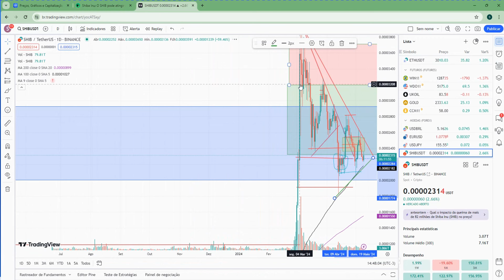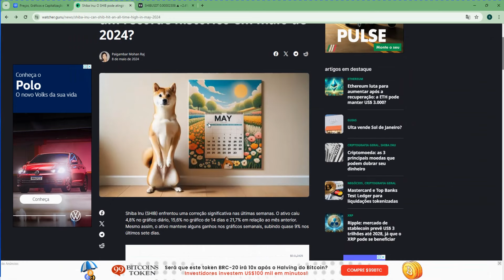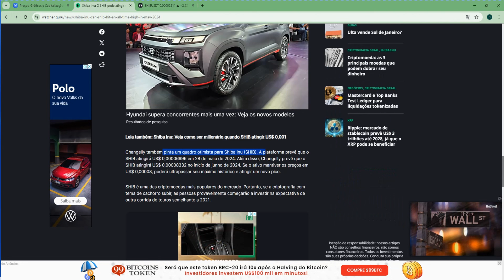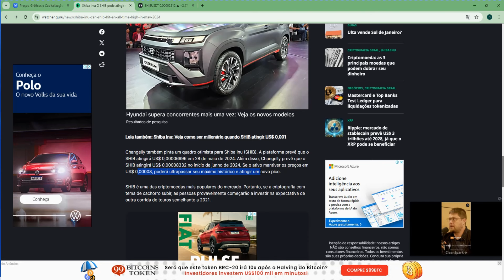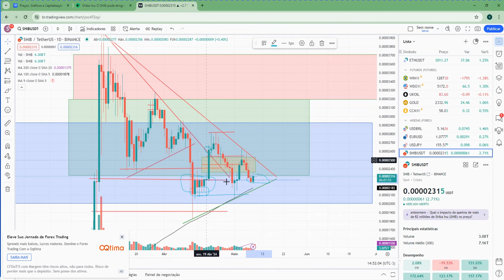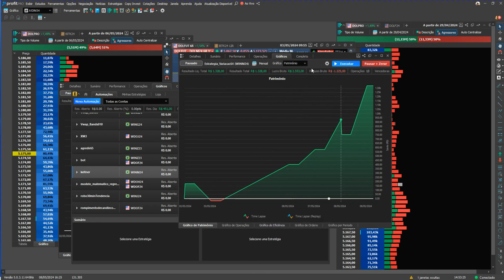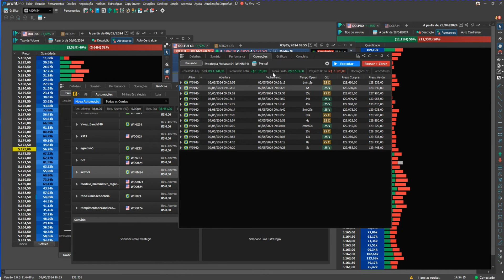AGORA É HORA DE COMPRAR!! SHIBA INU VAI ROMPER A MÁXIMA ATÉ O FIM DO MÊS!!!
Entre Para o grupo do Whats App para aprender a ganhar dinheiro com robôs